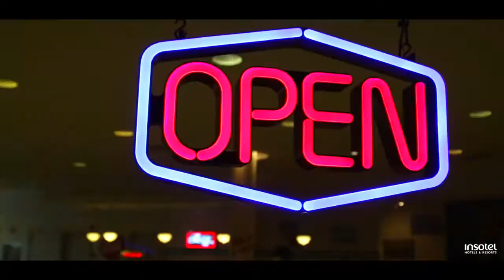TUI best FAMILY Cala Mandia Resort & Spa, о. Майорка